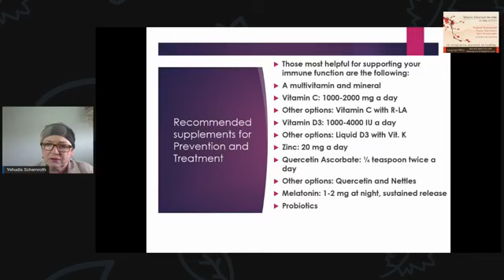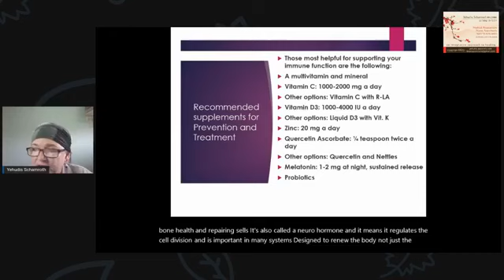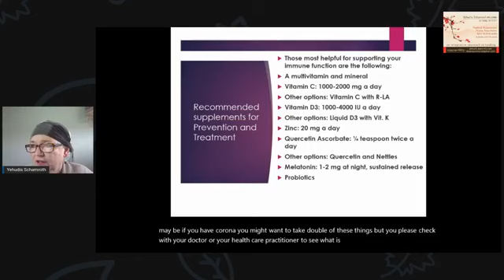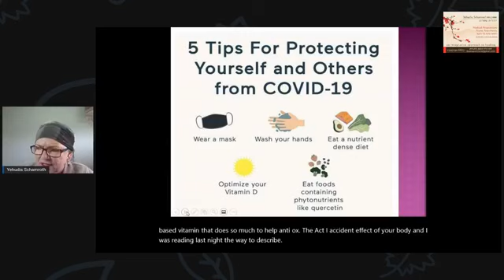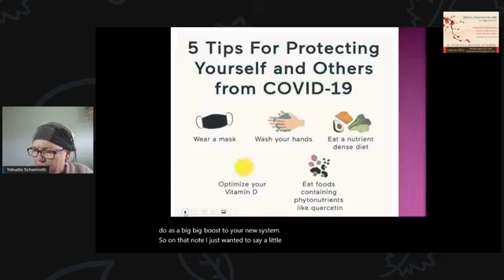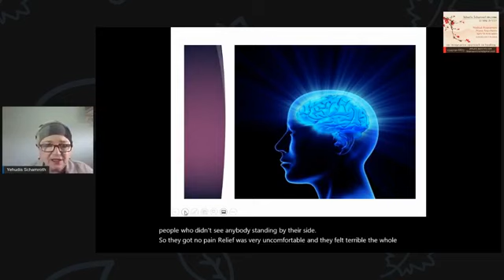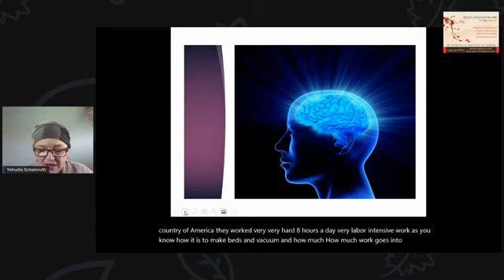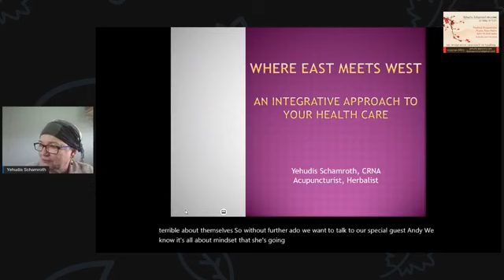Wellness Wednesdays Topic: Three Primary Steps For Successful Mindset Transformation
Three Primary Steps For Successful Mindset Transformation With special guest Andi Saitowitz, Consultant and Mind Transformation Coach